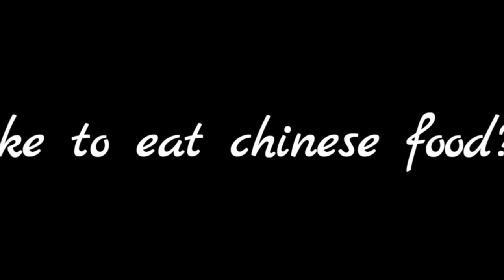Listening Chinese Lesson - Unit 13 do you like to eat Chinese food? - 你喜欢吃中国菜吗？